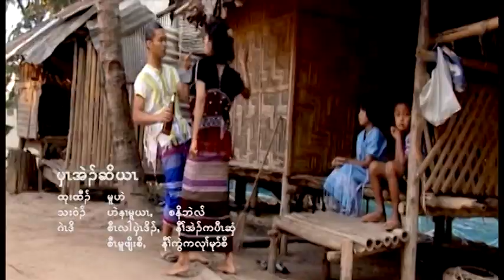Karen Song 2019 HsaThooLei ( Pywa Eh Soe Ya ) By Hennermooya & Snow Bell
I Want To Go Home ( Hsa Thoo Lei  )

Copyright - Hennermooya  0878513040 ( Thailand  _ Mae Sot )
                    K'paw Shee  ( WKBC Music Team )  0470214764 ( Australia - Melbourne )